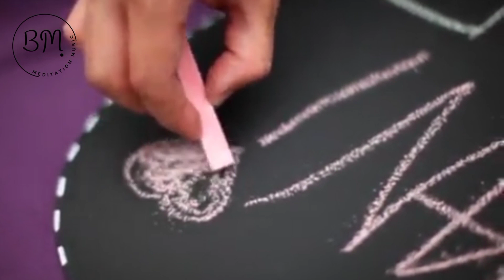New Meditation#motivation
It's important to note that meditation is a skill that requires practice and patience. Starting with short sessions of just a few minutes and gradually increasing the duration can be helpful for beginners. It's also beneficial to seek guidance from experienced practitioners or consider using meditation apps or guided meditation recordings to assist in the learning process.